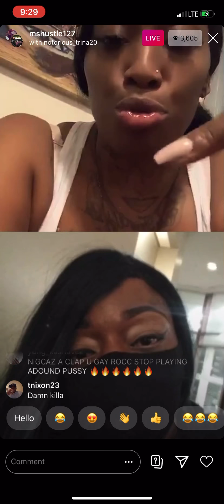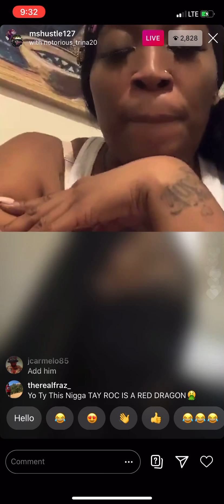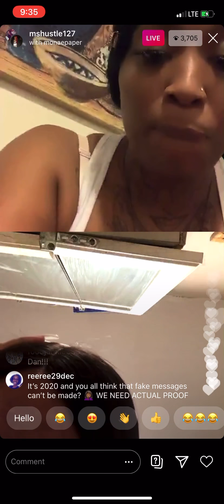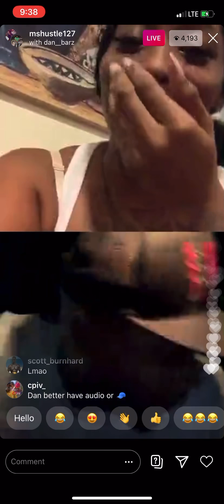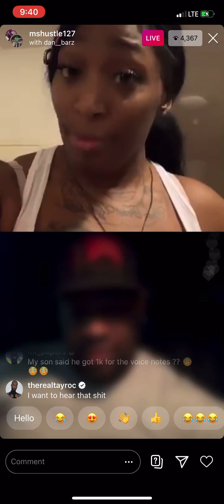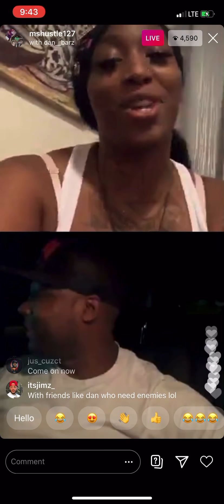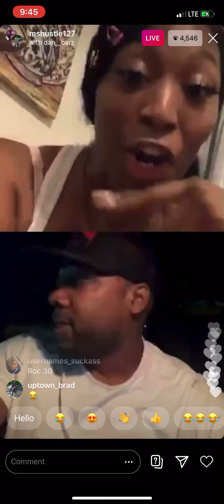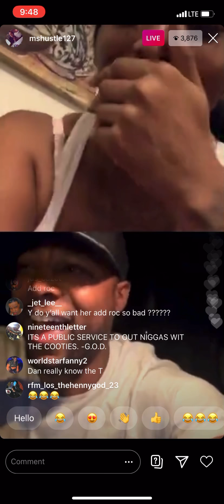Ms. Hustle Instagram Live August 4, 2020